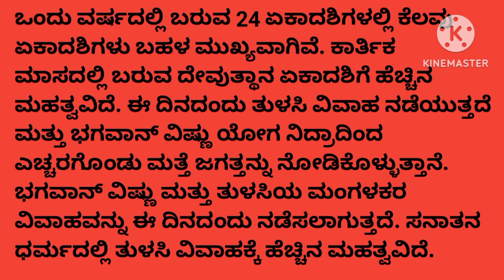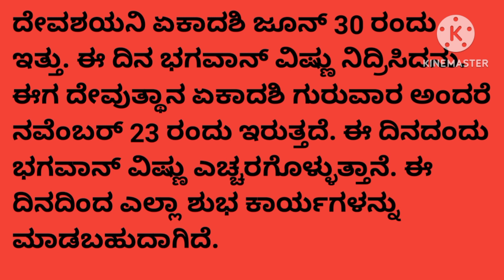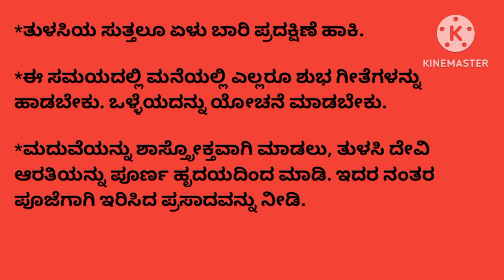ತುಳಸಿ ಹಬ್ಬ ಯಾವಾಗ?ಪೂಜಾ ವಿಧಾನ, ಶುಭ ಸಮಯ|Tulsi vivah in Kannada|Tulsi vivah 2023|Tulsi pooja in kannada